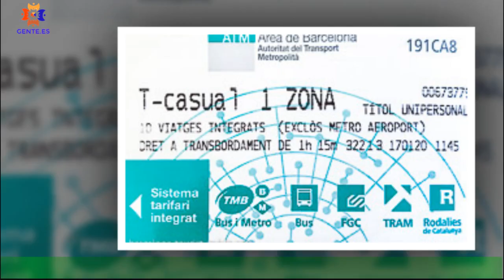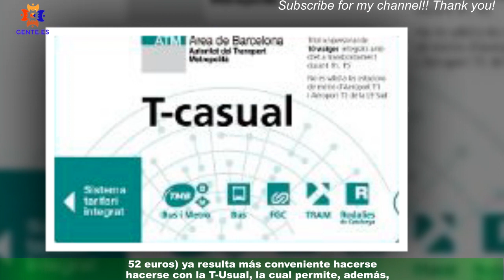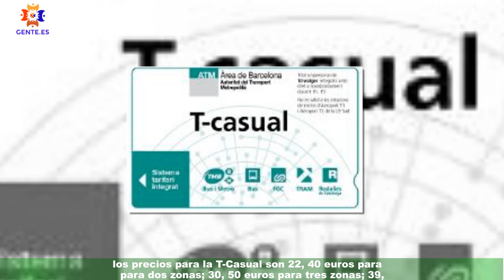¿Cuándo te sale más a cuenta usar T-Usual respecto a la T-Casual? Guía completa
El tercer paquete de medidas anticrisis anunciado por Pedro Sánchez el pasado día 27 implicará algunos cambios en las bonificaciones del transporte público de cara al 2023.En el área metropolitana de Barcelona, la T-Casual, título de diez viajes, pierde su rebaja del 30 % y volverá a costar 11,35 euros en su tarifa de una zona. Así pues, el billete que sustituye a la T-10,